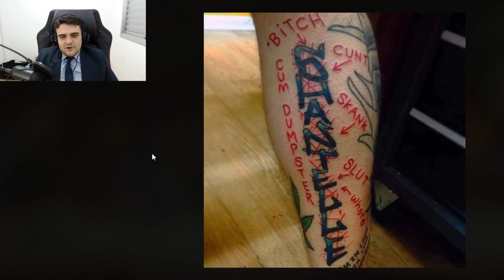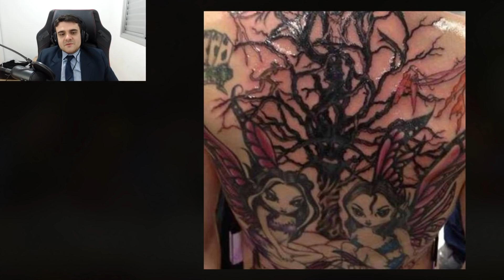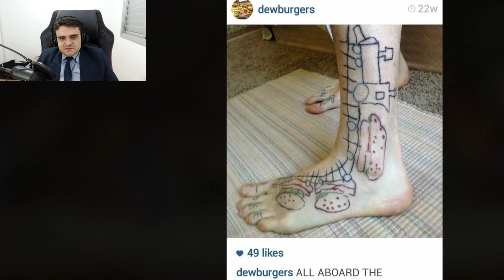AS PIORES TATUAGENS DO MUNDO - HUEstation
Por mais que tatuagens possam servir para embelezar o corpo humano, algumas pessoas abusam (ou simplesmente não tem noção nenhuma mesmo) e decidem riscar seu corpo de forma definitiva e imprudente. Bem, é óbvio que nós precisávamos avaliar as piores tatuagens do mundo, não é mesmo?

aFirma